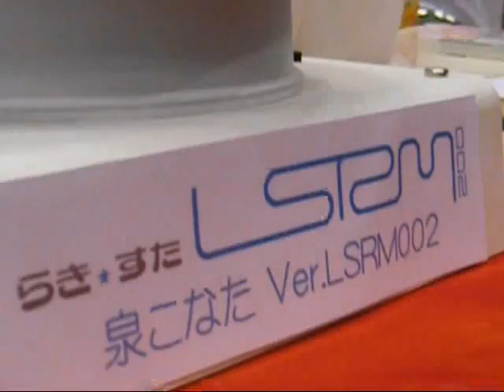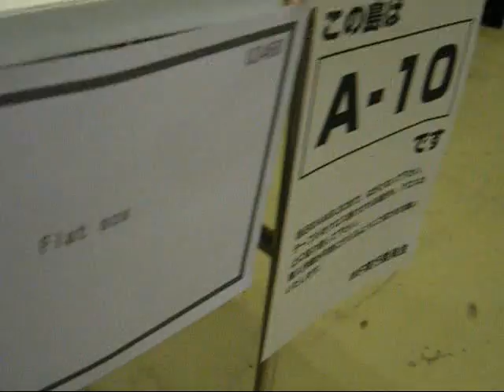1QW 080803 WF08S FLATSOX